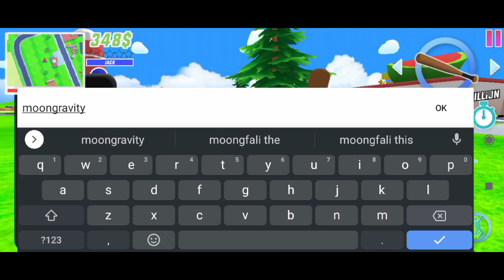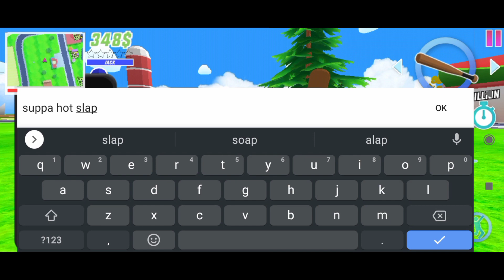Dude Theft wars gameplay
A funny game with open world offline map and many Online multiplayer game modes.

Funny Offline Open World Games
Dude Theft wars: Open world Sandbox Simulator BETA is a funny physics based action sandbox open world game with funny ragdoll physics, offline games mode & Online Multiplayer Games mode full of action games, cool games & relaxing games.
It is one of the best open world games & funny games with physics based games, cool games & ragdoll games. Its offline story mode has a big open world map with cool graphics & relaxing games with cool games, fun & action packed missions including cool online multiplayer games mode.

Best Online Multiplayer Games & Gun Games
In Online multiplayer games you can play with friends online action games. Play Two Online multiplayer games modes, Free For All & Team Deathmatch online games for cool action games. Enjoy funny dances & emotes & best gun games. The Online multiplayer games mode also has the best cool games & funny ragdoll games.
Team DeathMatch offers intense action games & exciting finishes. There are many maps in online multiplayer games mode. NoobTown map provides quick action games fun & JackStreet gives cool open world war games fun.
In online multiplayer games, you can unlock character items & weapons to use in online multiplayer games mode & offline games mode. It’s one of the best online games & offline games.

Drive Physics based Cars & Fly Planes
You can drive cars & fly planes & the city is full of funny action games in this open world game. Drive on a bike in the funny open world games or relax in a helicopter ride in the cool open world games. If you hit any dude, they will fly in the air like ragdoll games & police will chase you. Drive fast in police chase action games in the cool big map like open world games. Eject from car to earn cash in ragdoll games.

Offline Action Games
Dude Theft Wars is one of the best funny action games & best cool games. The offline games mode is cool with many action games like cool police escape games, offline shooting games & ragdoll games providing you full fun of cool games. Police chase in open world games gives cool action games fun. In the 5 star wanted level, there are high action games where you try to escape the police in an cool open world games map. Offline games mode has so many action games like fast taxi driving games & bowling games, ragdoll games & basketball games. You can explore these sports action games in the cool open world map. Dude Theft Wars is one of the best ragdoll games. If you love action games, Dude Theft Wars provides you with the best open world games & online multiplayer games.

Action Packed Police Chase
People love action games no matter if it's open world games or online multiplayer games. The wanted level increases if the player does crime. Do crimes & watch armed forces come with snipers making game play like action games, ragdoll games & cool games when a police car hits you. Ragdoll games make the gameplay cool games.
Got arrested? Just pay the fine & enjoy the action in the open world games mode.

New FPS Online Multiplayer Maps
Online multiplayer games in Jackstreet, Noobtown & Parkour playground are the best games in ragdoll games. Enjoy fps online multiplayer games fun. In online multiplayer games you can do anything like shooting others to see their ragdoll like in ragdoll games by killing & many more things that funny action games offer, all that exciting experience is here with new online multiplayer games.

FEATURES
☑One of free open world games & ragdoll games
☑Exciting online multiplayer games mode
☑One of free ragdoll games & funny action games
☑Open world games online fps shooting game
☑Online multiplayer & ragdoll games mode with up to 16 players
☑Challenging shooting games with ragdoll games physics
☑Funny sandbox driving simulator
☑Play mini games in this open world games
☑Find secrets & cheats in sandbox simulator

One of the best ragdoll games, funny action games, open world games & online multiplayer games